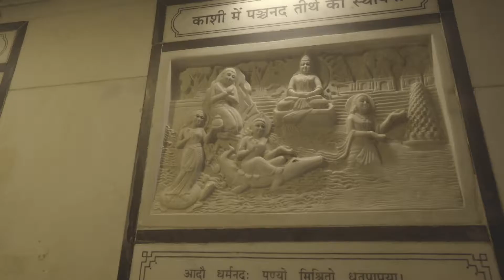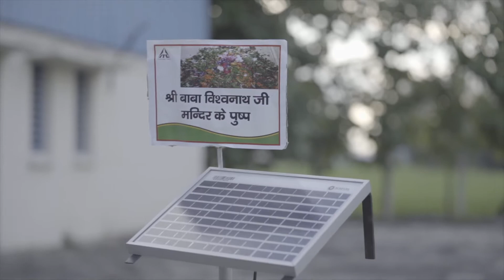MANGALDEEP AGARBAKTHI CORPORATE VIDEO